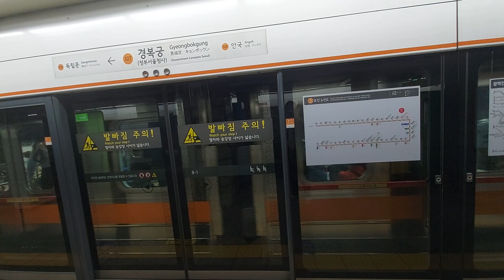서울교통공사 3호선 오금발대화행 311편성 경복궁역 진입영상